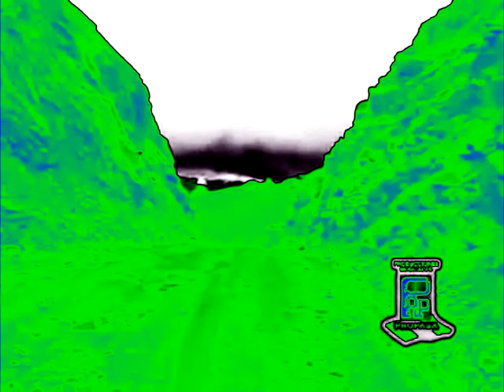Cerveza Cerveza Banda Juventud Cuzca De Corongo in Autovocoding